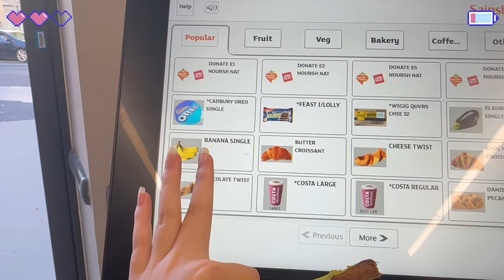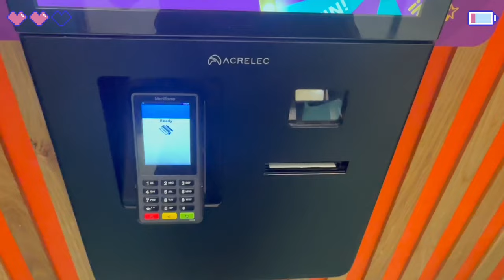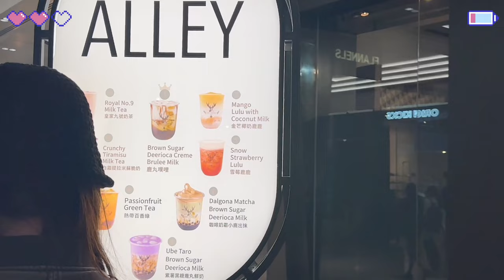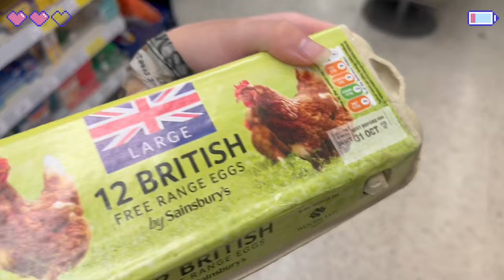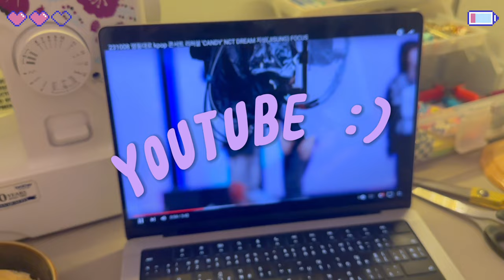what i EAT in a day + mini LCF vlog💓 เวลาไปมหาลัยเมกินไรบ้าง?🧋🍩 พาดูการเรียนแฟชั่นนิดๆ🫣🧵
Instagram, TikTok: manyypa

content:
0:00 - off to uni
01:54 - breaktime
03:26 - lunch
06:21 - back to accom, dinner